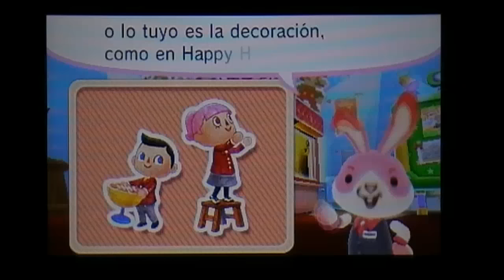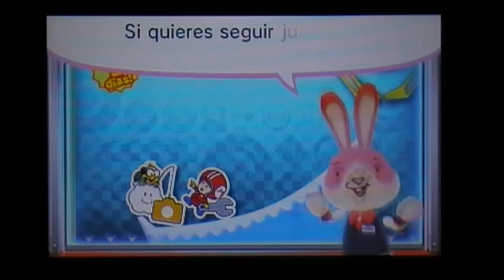Insignias repetidas de Animal Crossing - Nintendo Badge Arcade (Europa)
TimoRabbit nos ha timado pero bien... ¡Nos trae insignias repetidas y encima lo dice sin cortarse! Se libra porque nos ha dado 1 tirada gratis... Más información